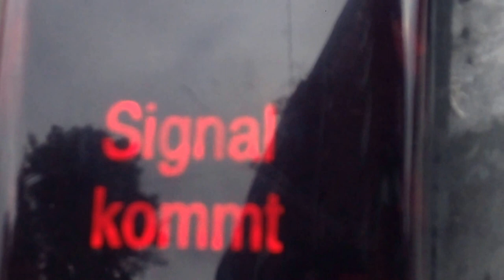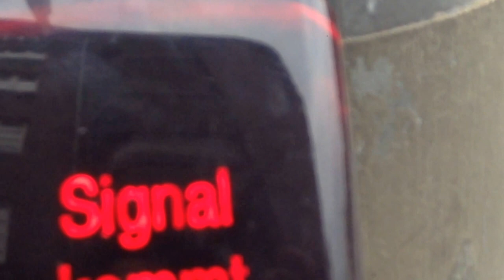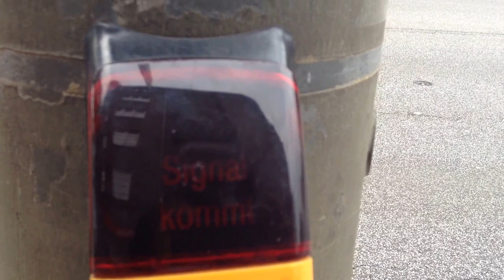El semáforo, tu lo manejas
En este lugar tu presionas el semáforo para poder pasar, hay mucho orden y se respeta mucho es casi imposible que alguien se lo pase en rojo